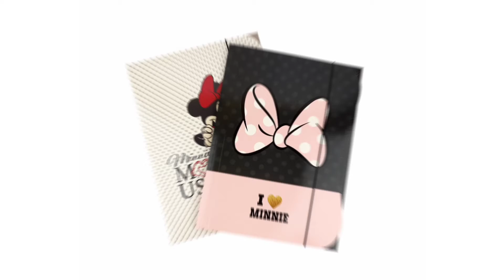Minnie Mouse - Artykuły Szkolne z Myszką Minnie - Disney - Beniamin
artykuły szkolne,przybory szkolne,artykuły biurowe,artykuły papiernicze